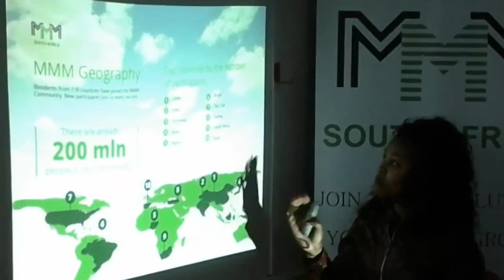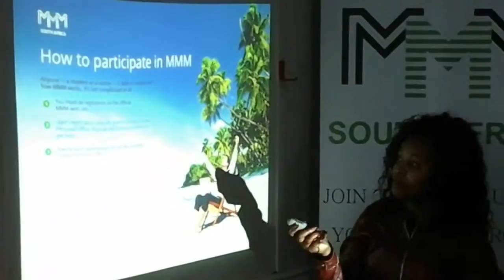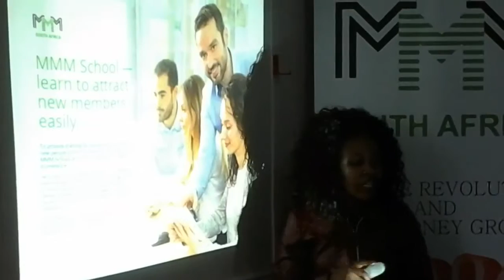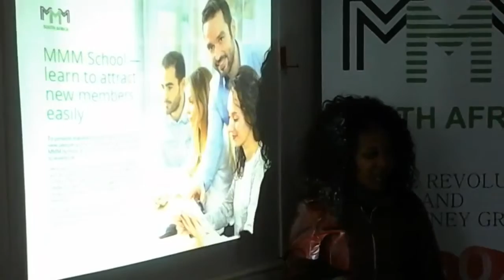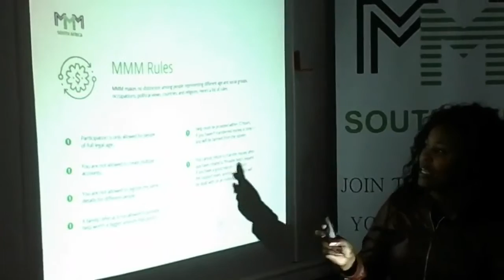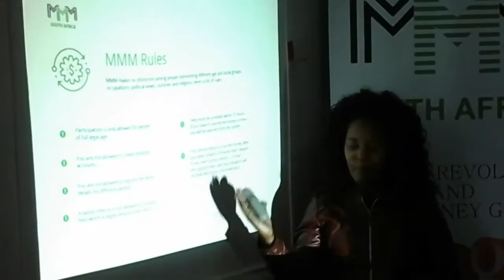MMM Presentation at Qiniselani Manyuswa, Kwangcolosi, hosted by Lungile Bhengu (17/02/2017)